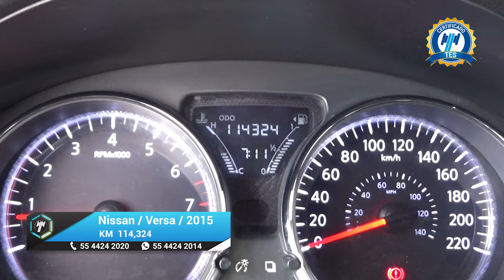Nissan / Versa / 2015 - 19568